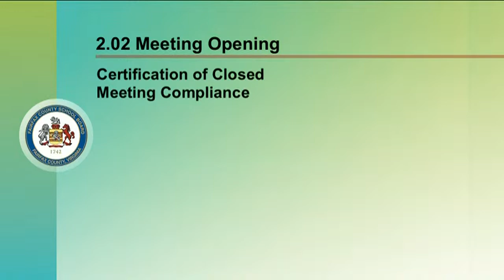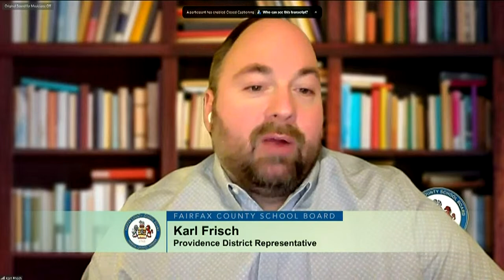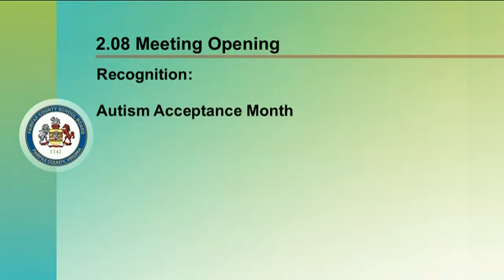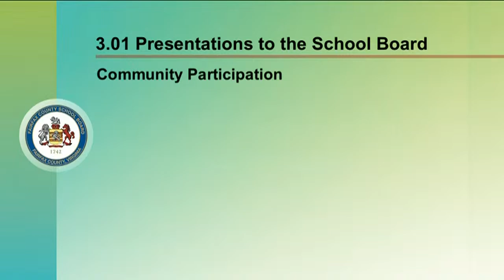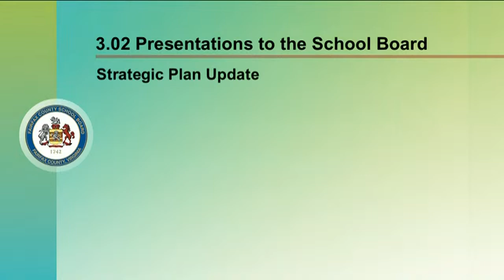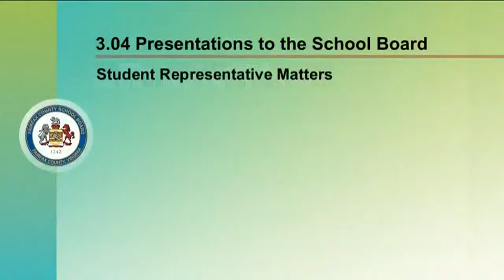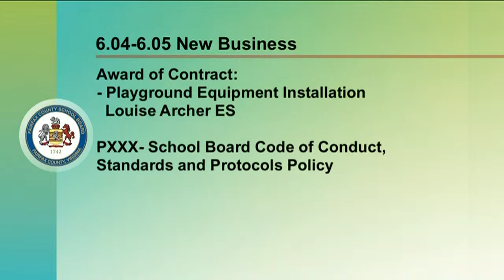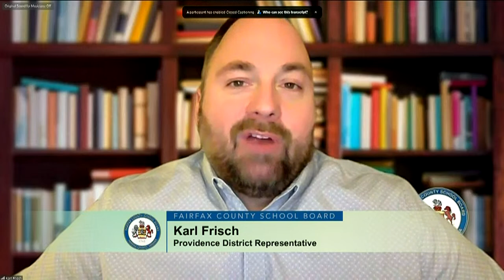FCPS School Board Meeting - 3/30/23